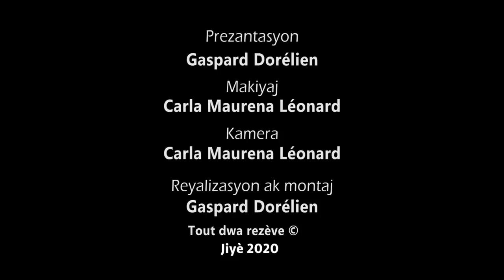Kòman w ka fè pwòp PAT TOMAT ou san pwodui chimik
Nan videyo sa, w ap aprann kòman ou ka fè pwòp pat tomat ou nan kizin ou, san pwodui chimik ki ka nui sante w.
Men lis engredyan w ap bezwen:

- Tomat (nenpòt ki tomat byen wouj), kantite a ap depann de ki kantite pat tomat ou bezwen
- yon ti lwil doliv (yon kiyè pou 100 gram pat tomat)
- 2, 3 fèy bazilik fre, osnon pèsi, osnon lorye
- yon demi ti kiyè sèl pou 100 gram pat tomat
- Bokal sterlize pou konsève pat tomat la
Men lyen pou magi a: